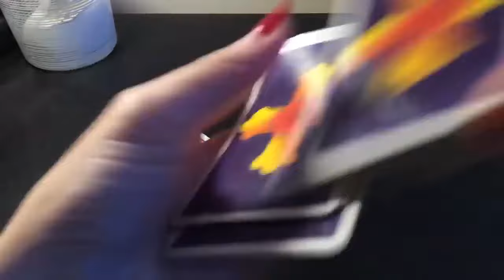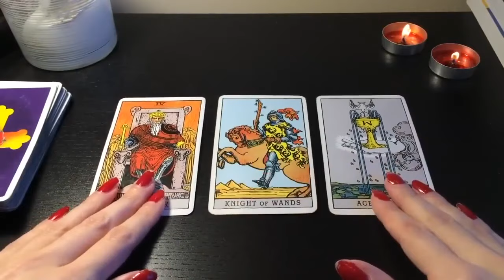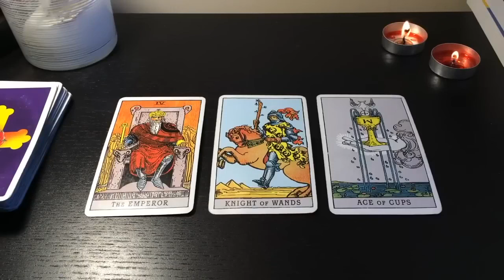SCORPIO YOU'RE ABOUT TO GET LOVE BOMBED! 🌈 💎✨10 SEPTEMBER 2024 DAILY TAROT